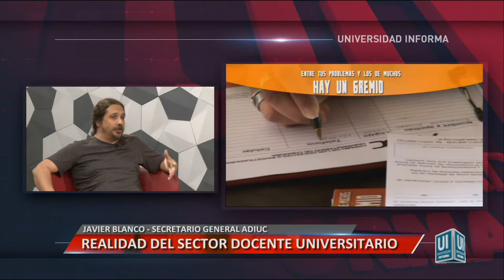REALIDAD DEL SECTOR DOCENTE UNIVERSITARIO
Entrevista a Javier Blanco, secretario general electo de ADIUC.
Facebook.com/uniriotv
Twitter.com/uniriotv